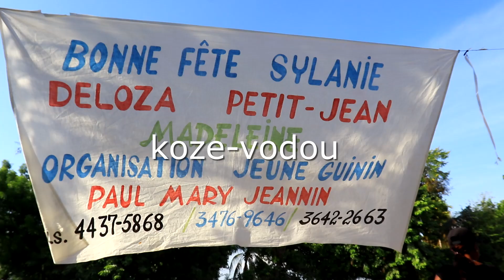BONJAN VODOU KAY MANBO Silani